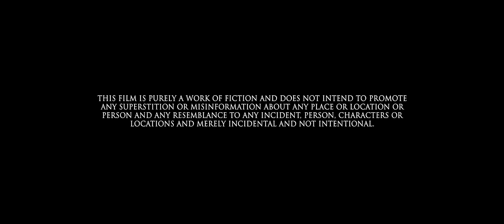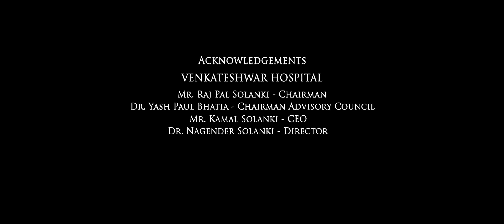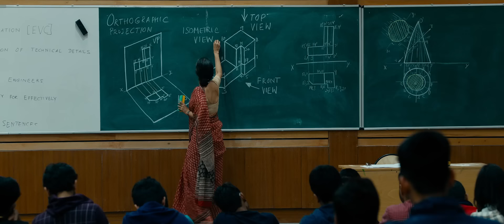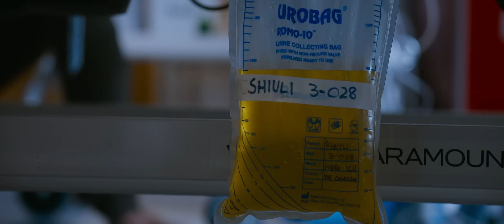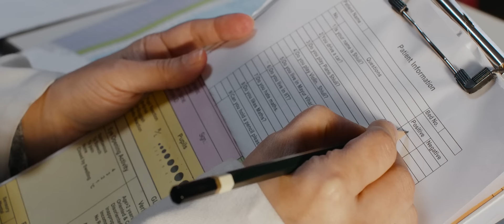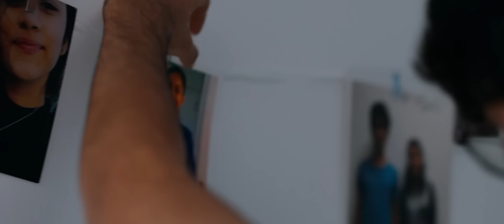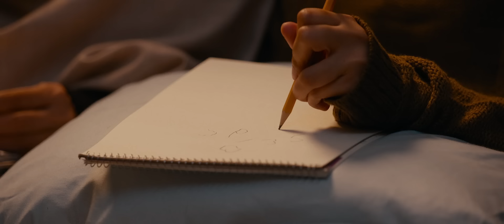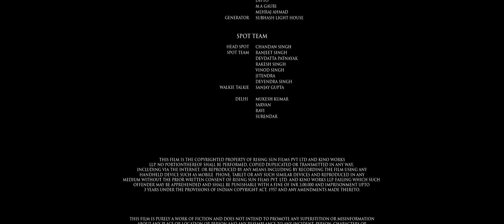October full movie ll Varun Dhawan ll new superhit movie ll